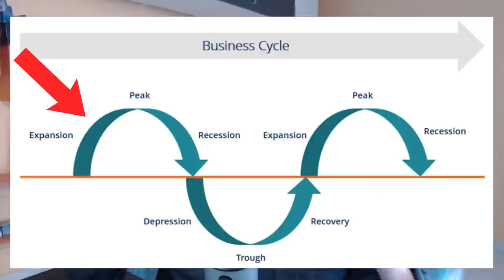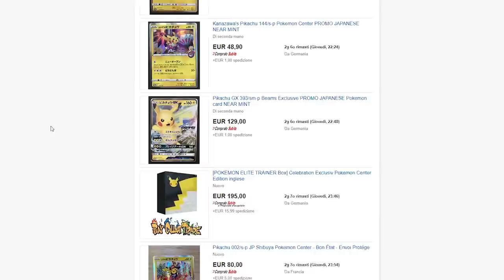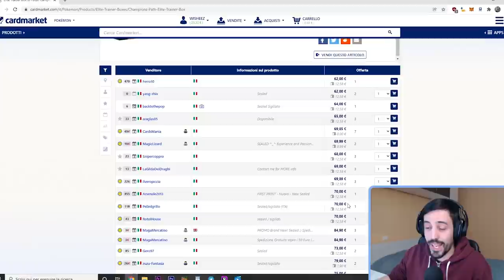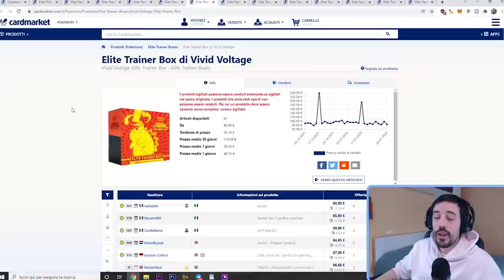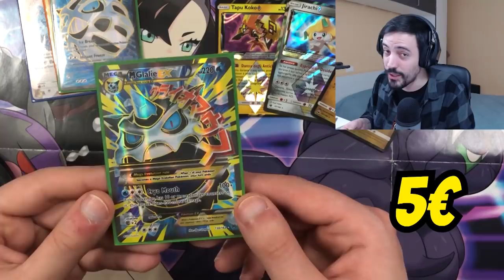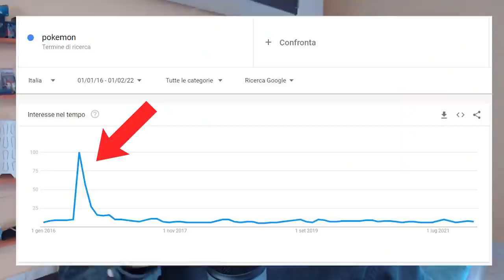Anche Le TUE Carte Pokémon PERDONO VALORE. Conviene VENDERE TUTTO ADESSO?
Pessimismo cosmico, collezionisti che si sono esposti troppo, investitori che mollano. Questo inizio 2022 per le carte Pokémon è davvero molto strano a primo impatto. Io credo invece che non ci sia assolutamente niente di strano! 😅